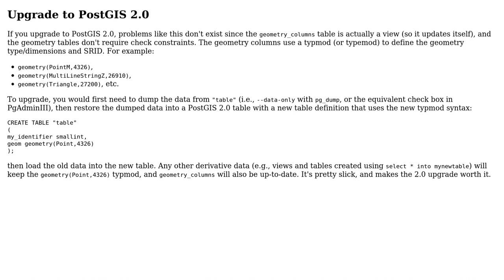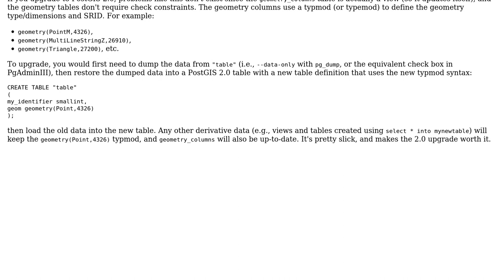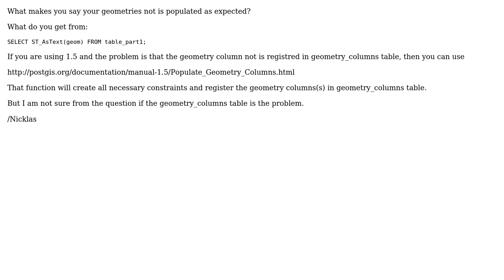GIS: Geometry issues when creating table from existing spatial table (3 Solutions!!)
GIS: Geometry issues when creating table from existing spatial table

With thanks & praise to God, and with thanks to the many people who have made this project possible! | Content (except music & images) licensed under CC BY-SA | Music | Images & others | With thanks to user Scro user Nicklas Aven user Mimo user Mike T and the Stack Exchange Network Trademarks are property of their respective owners. You are responsible for your own actions.